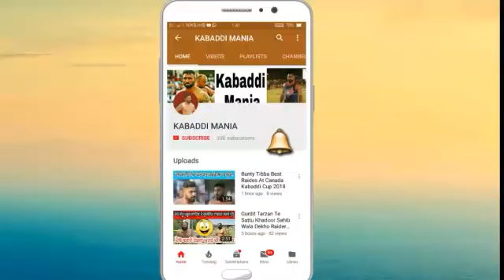Sandeep Nangal Ambiyan Vs Jiwan Manuke Gill